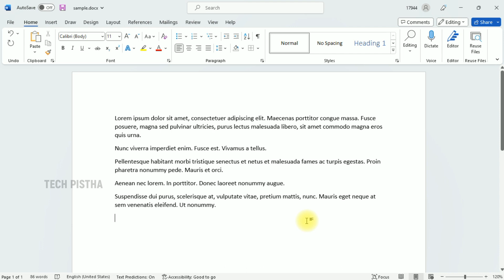An Easy Way to Add Horizontal Line on Microsoft Word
Sometime people would like to add the horizontal line for the word document. In this situation they can long press the hyphens key to make the horizontal line. But one easy function helps you to make simplify this process.

Lets learn how you can add the horizontal line on Microsoft Word document.